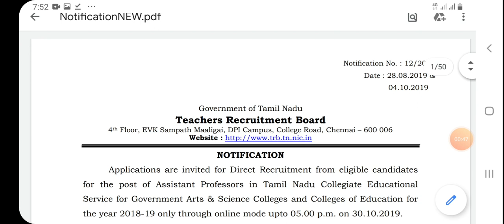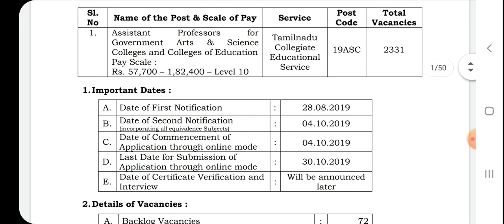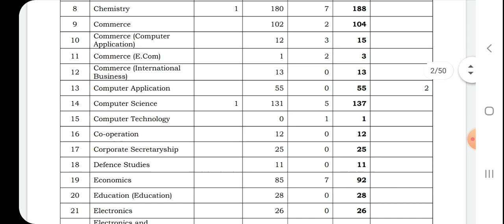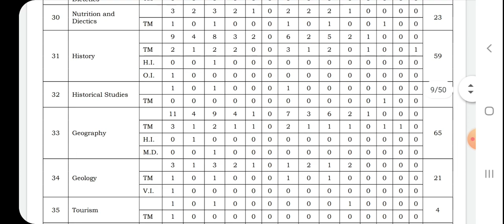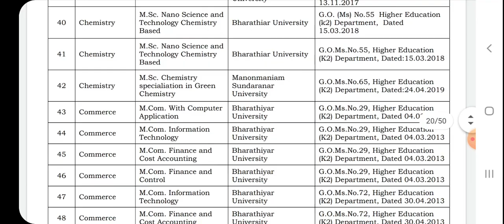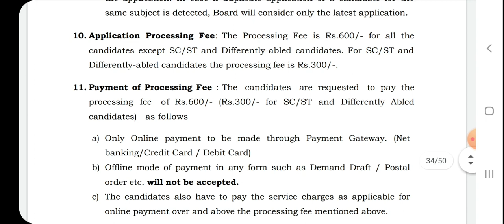தமிழக அரசின் மாபெரும் வேலை வாய்ப்பு | 2331 Post Vacancy | Apply Now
1. Amazon ( 32GB SanDisk Pen Drive Rs.380 )

2. Amazon ( 32GB SanDisk Micro SD Card( Memory card Rs.380 )

3. Smartwatch with Bluetooth 4G Supported Sim Card (Rs. 750)

BOOKS study Material
TNUSRB Tamilnadu Police Sub Inspector (SI):

1. (English)

2. (Tamil)

TNFUSRC Forester (vanavar) Examination Book in
Tamil (Rs. 620)
Tamil (Rs. 300)

Railway Group D(Tamil Test Series)

Sport Shoe
Ethics Men's Sports Shoe Navy Blue 8 (Rs.370):

Thanks.